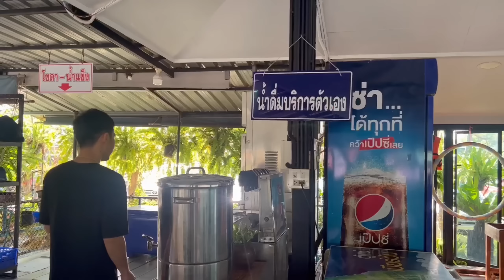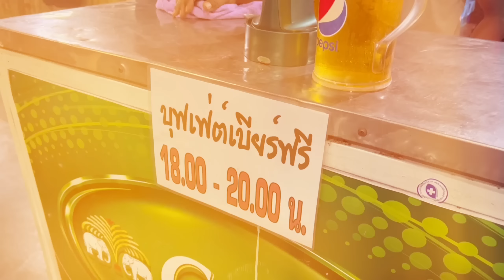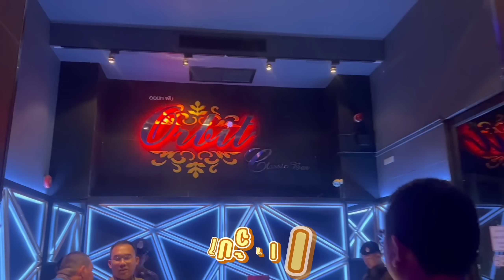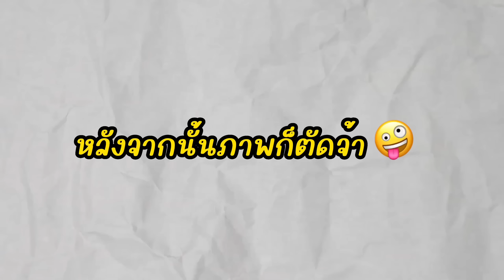ไอดิน โฮมสเตย์ 🦐 บุฟเฟต์กุ้งลายเสือ 🦀 ปูจุกๆ ที่พักและกิจกรรมสุดฟินน!! 🚣🏻‍♂️ | PimcPimc Diary